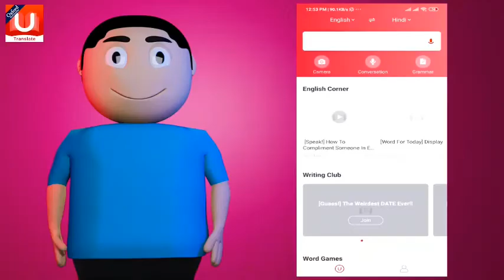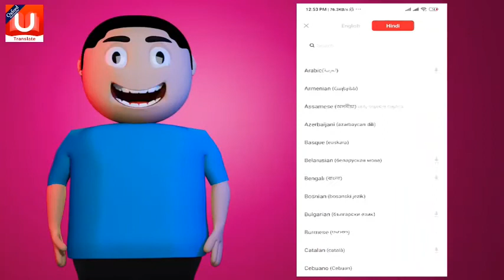make joke sing stickman soccer 2016 party mode theme